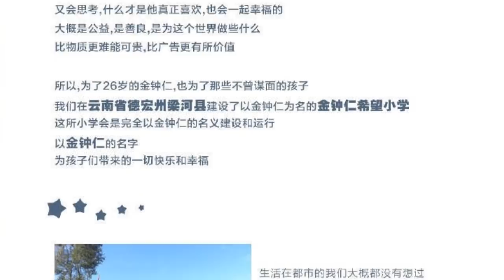DESCUBREN RUMOR SOBRE EL NUEVO GRUPO ¿SERÁ MEJOR QUE BTS? | FOTOS DE ESE IDOL